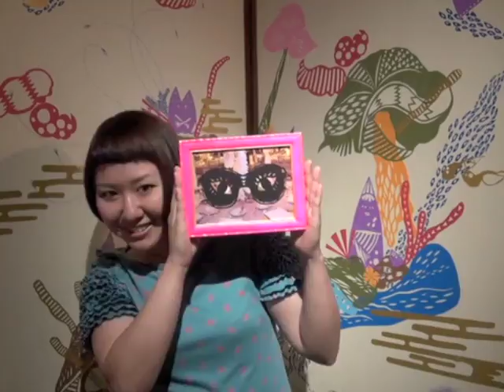Mercato3 1st Anniversary FILM 1min.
SunRoadMiniRadio PRESENTS

　　　　 Kenichi Yamashita & Kimihiro Sakaguchi
PHOTOS,EDITED&WRITTEN BY Aya Nakagawara